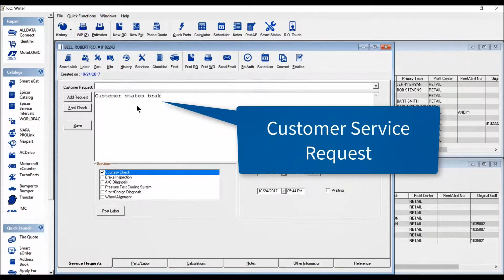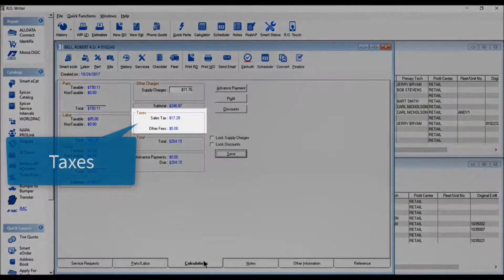IMC within R.O. Writer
With R.O. Writer's IMC Catalog Integration you can build your repair order faster than ever.

** The R.O. Writer name and logo are properties and registered trademarks of Progressive Automotive Systems, LLC.  Any reproduction, redistribution, and/or other use of the information, images, graphics, content, and material, in whole or in part, contained herein without the express written permission of an officer of Progressive Automotive Systems, LLC. is prohibited.**